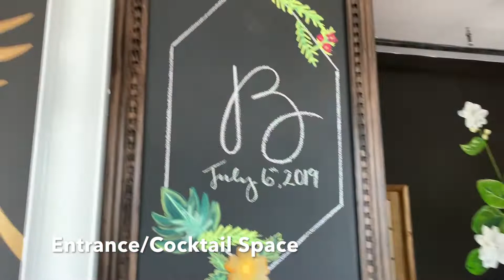Wedding Series: Finding A Venue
Wedding planning can be super fun but also really stressful. Stick with us as we document the highs and lows of wedding planning and everything we have learned along the way BecomingABennett!